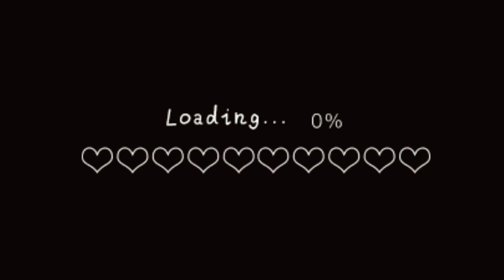✨Deku squad react to “Are you okay?“(+Bakugo)BkDk✨